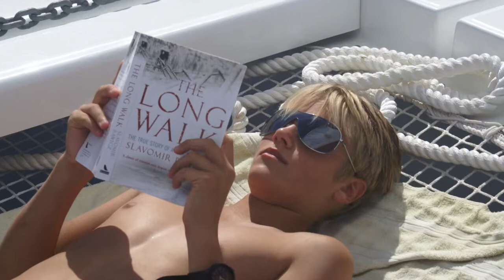Croatia 2014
Family holiday to Croatia!